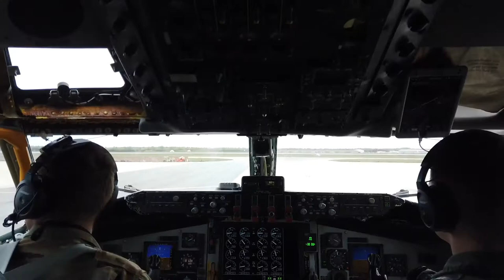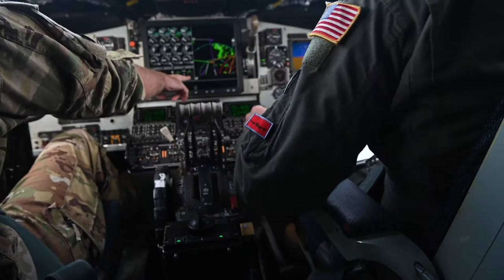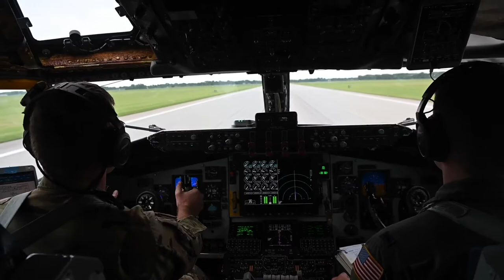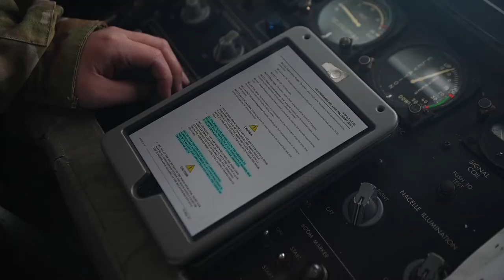KC-135 Conducts Hotpit Refuel Ops and Fuels the Fight During Mobility Guardian 21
OSCODA-WURTSMITH AIRPORT, MI, UNITED STATES
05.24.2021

U.S. Air Force Airmen assigned to the 50th Air Refueling Squadron, MacDill Air Force Base, Florida, air-refuels a six-ship of A-10 Thunderbolt IIs upon completion of hot-pit refueling at Selfridge Air National Guard Base, Michigan, during Exercise Mobility Guardian 21, May 24, 2021. Conducted biennially, Mobility Guardian is the Air Force’s only formal, Total Force, service-level mechanism for assessing and validating capabilities in Rapid Global Mobility missions specified and implied within the 2018 National Defense Strategy. (U.S. Air Force video by Master Sgt. Larry E. Reid Jr.)

Film Credits: Video by Master Sgt. Larry Reid Jr.

1CTCS
AMC
USAF
USTRANSCOM
MG21